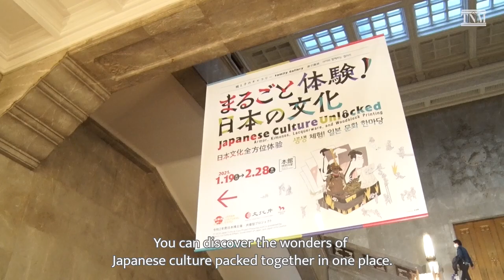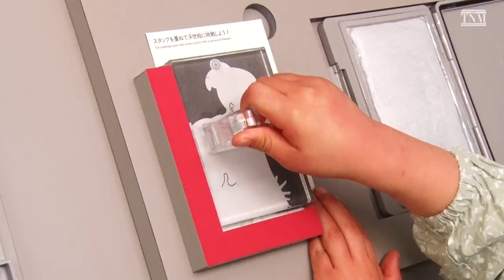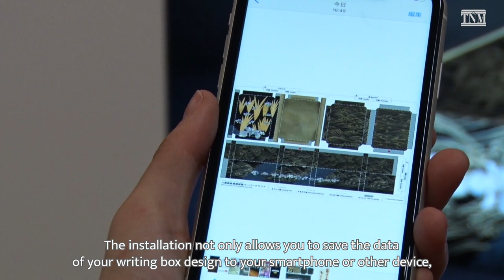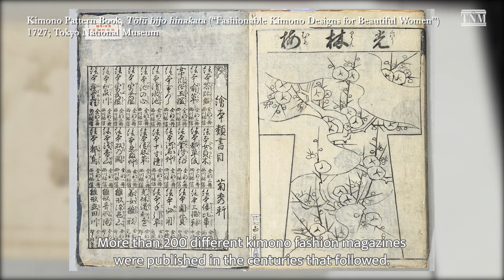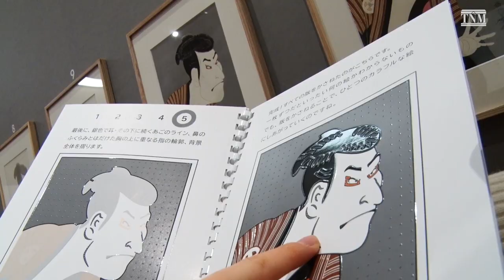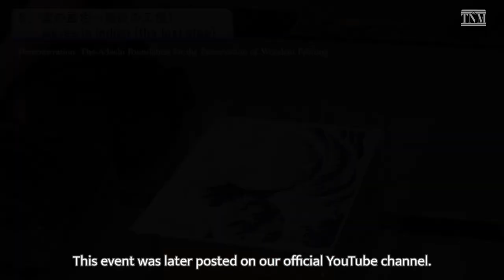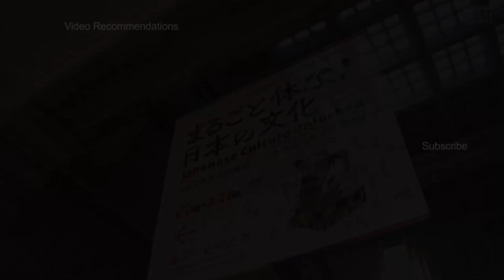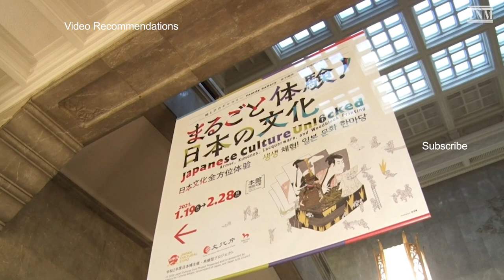Japanese Culture Unlocked: Armor, Kimonos, Lacquerware, and Woodblock Printing [FY2020]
Here at the Tokyo National Museum, you can get in touch with Japanese culture through items created and treasured by people long ago, known as “cultural properties.” The Family Gallery “Japanese Culture Unlocked: Armor, Kimonos, Lacquerware, and Woodblock Printing” is an interactive exhibition that allows you to experience the appeal and joy of cultural properties with four different themes: “ukiyo-e woodblock prints,” “armor,” “kimonos,” and “lacquerware.”

【Exhibition】
Japanese Culture Unlocked: Armor, Kimonos, Lacquerware, and Woodblock Printing
Period: January 19, 2021–February 28, 2021
Venue: Honkan Room T4, Tokyo National Museum (Ueno Park)
*The armor area was open from January 19 to February 7, and the kimono area was open from February 9 to February 28.

■Related Works [All from Tokyo National Museum Collection, Not currently on exhibit]
National Treasure
Writing Box Yatsuhashi bridge design in maki-e lacquer and mother-of-pearl inlay
By Ogata Korin; 18th century

Important Cultural Property
Armor (Gusoku) with a Two-Piece Cuirass and Black Lacing
17th century, Formerly used by Sakakibara Yasumasa

Important Cultural Property
Kosode (Garment with small wrist openings) Autumn grass design on white twill ground
Hand-painted by Ogata Korin ;18th century

Important Cultural Property
Furisode (Garment with long sleeves) Design of a plum tree, screens, and falcons on a white chirimen crepe ground
18th century

Kimono Pattern Book, Shinsen onhiinakata (“Newly Selected Kimono Designs”),
1667

Important Cultural Property
The Actor Ōtani Oniji Ⅲ as the Servant Edobei
By Toshūsai Sharaku (dates unknown) ; 1794